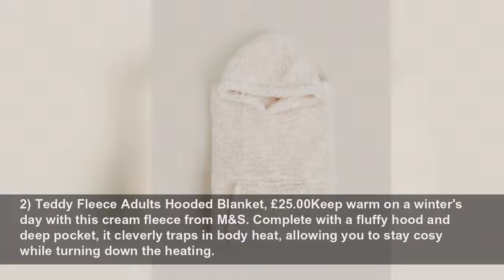8 blankets with sleeves to keep you warm and cosy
Make your downtime super snug with these hooded blankets...
Country Living (UK)
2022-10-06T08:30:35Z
Blankets with sleeves, also known as hooded blankets, are perfect for keeping you warm when winter arrives. Available in a range of colours, they are essentially fluffy, wearable blankets...
1) Navy Oodie, £74.00This original Oodie blanket in navy blue has a soft flannel fleece on the outside and warm sherpa fleece on the inside. Ideal for keeping warm when the temperatures tumble, it's an investment buy that will last you year after year.
2) Teddy Fleece Adults Hooded Blanket, £25.00Keep warm on a winter's day with this cream fleece from M&S. Complete with a fluffy hood and deep pocket, it cleverly traps in body heat, allowing you to stay cosy while turning down the heating.
3) Snuggle Blanket Hoodie, £80.00This snuggle blanket hoodie from The White Company is just the thing for colder months. In a lovely pale grey, it comes with a generous hood large kangaroo pocket for you to sink your hands into. It's right at the top of our wish list...
4) Hi-Pile Oversized Lounge Hoodie, Grey, £36.00Snuggling up (and staying warm) just got easier thanks to John Lewis' oversized lounge hoodie in grey. Made from thermal fleece to give a softer and luxurious feel, it has a snug hooded neckline and long arms.
5) Silentnight Snugsie Wearable Blanket, £17.99The best thing about this blanket with sleeves is that it comes with a foot pocket. Created to help you stay snug and cosy, it is also supersized and cleverly transforms into a cushion once you've finished wearing it.
6) Dotty Natural Oversized Blanket Hoodie, £18.00This hooded blanket will keep you extra cosy this winter. Available to buy for just £18, it comes in one size and features a pink dotty design.
7) Bedsure Wearable Blanket with Sleeves, £23.99Working from home? Don't sit down at your desk without this long wearable blanket with sleeves. Features include a large front pocket, roomy sleeves for extra flexibility and its neck-to-toe coverage thanks to its 17o-200cm measurement.
8) Extra Long Hoodie Blanket, £18.89Snuggle up in style with this extra long hoodie blanket from OnlineHomeShopUK at Etsy. Featuring a sumptuously soft touch with a plain flannel fleece outer fabric and a soft sherpa inner lining, it is the perfect accessory for a cosy night in.